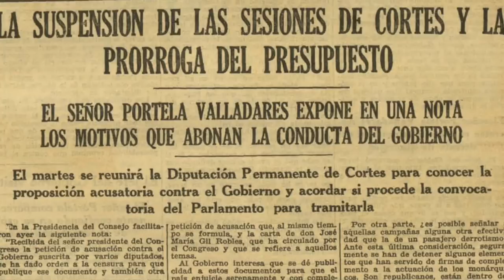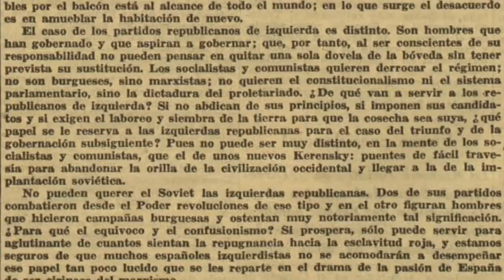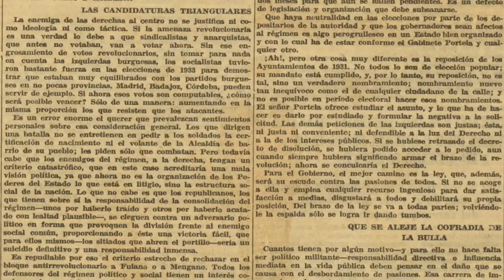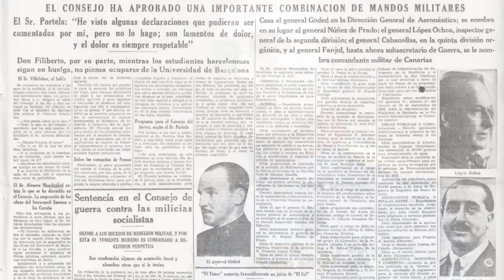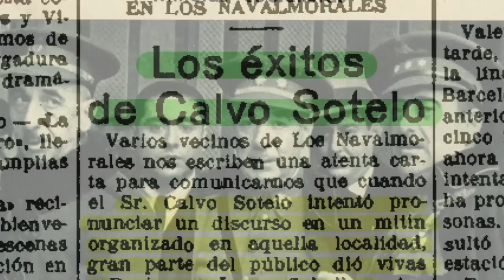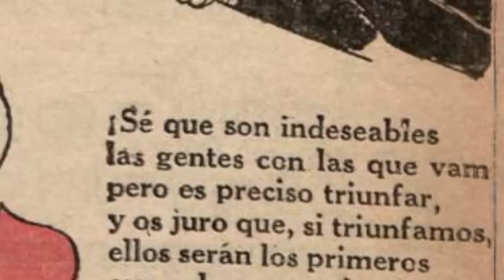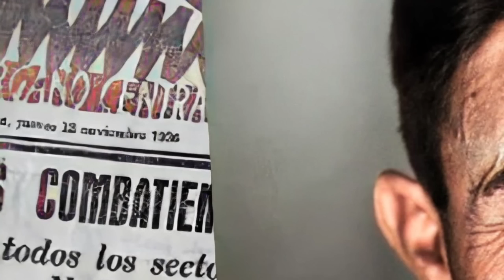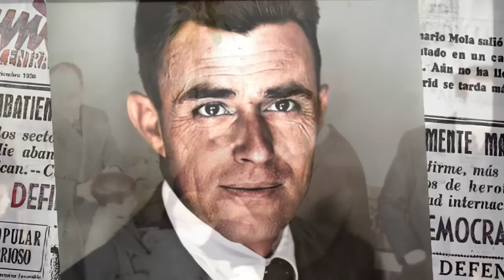HACIA LA GUERRA CIVIL 85. 1936, UNA CAMPAÑA CON LAS ESPADAS EN ALTO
Por fin se disuelven las cámaras en enero de 1936 y se fija la fecha para las próximas elecciones. El 16 de febrero los españoles deberán decidir entre la amalgama de partidos políticos que presentan candidatura. Los primeros discursos electorales vienen cargados de ideología y de convicciones. Su contundencia quedará reflejada en la segunda parte de este episodio.